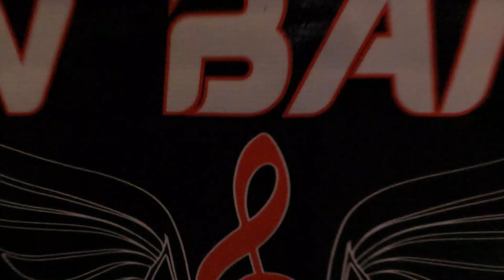Restaurant Near Kuala-Lumpur [ Hilltop Cuisine Kota Warisan]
Indulge in delicious dishes at Hilltop Cuisine, located in Persiaran Warisan, Kota Warisan, Sepang, Selangor.

Location: Hilltop cuisine, Persiaran Warisan, Kota Warisan, 43900 Sepang, Selangor